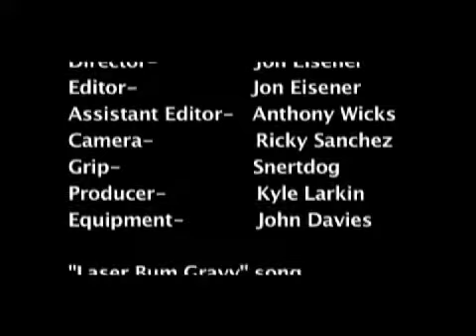Bonsai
Two men discover themselves during the final showdown of man versus god. Who will take home the glory? Will the powers of destruction finally give way to glory and peace? Watch to find out.